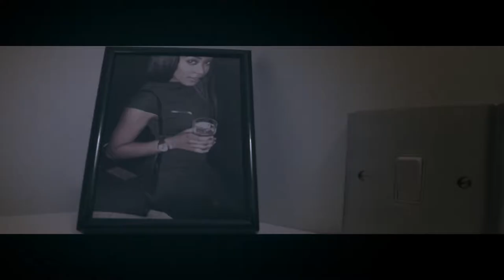Teddy Cam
Shot film project. ( Amateur video)
A story about a widowed middle aged man, who notices his unkept house is tidy everyday he returns from work.

We had series of disappointments from actors. So we had to shoot the film solo.